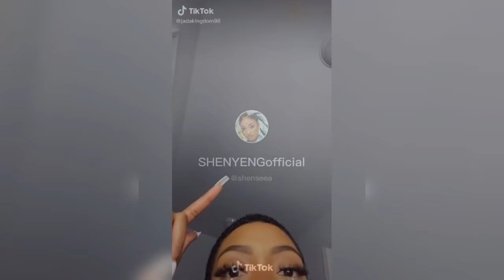Shenseea vs Jada Kingdom New 2021(TikTok Challenge)😂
The following is not owned by me. I just put these together for entertainment.